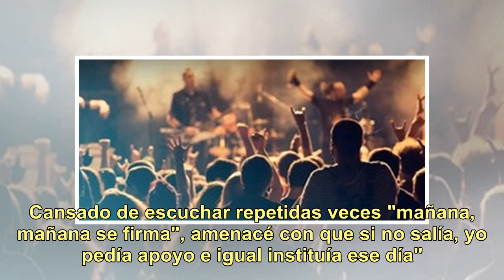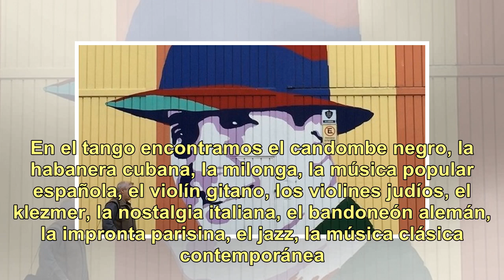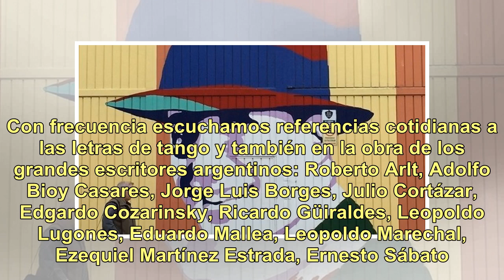11 de diciembre: el Día del Tango recuerda a Carlos Gardel, a Julio De Caro y a toda la cultura a...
11 de diciembre: el Día del Tango recuerda a Carlos Gardel, a Julio De Caro y a toda la cultura argentina

Por María Susana Azzi (para la agencia Télam)El 11 de diciembre se celebra el Día Nacional del Tango.  Newsletters Clarín Carlos Gardel, cantor nacional, músico y compositor, nació el 11 de diciembre de 1890, desarrolló un estilo de cantar el tango que le trajo amplio reconocimiento como el más gran...